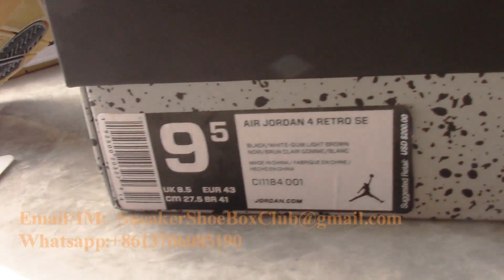Air Jordan 4 SE Retro "Laser" Black Gum 2019 Review + Unboxing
Orders over 4 pairs get wholesale discount.